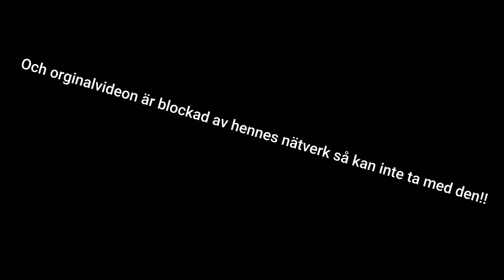Margaux Dietz sabbade precis sin karriär...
Följ mig på snapchat K3mpa93
Och instagram K3mpaofficial